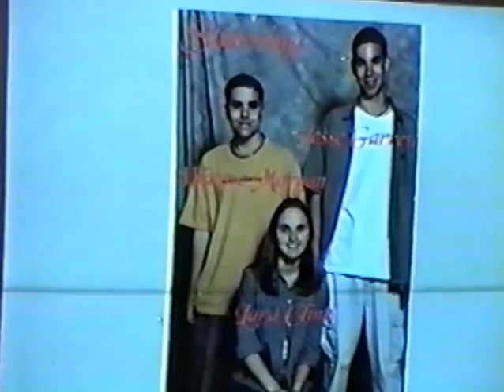Grapes of Wrath for Mrs. Jenkins 11th Grade Honors English 1999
This is the homemade movie made at Paulding County High School for a project in Mrs. Jenkins 11th Grade Honors Lit Class.  Starring Lara Cline, Josh Anderegg, Wayne Morgan, and Jesse Garrett. With assistance from Jennifer Sasahara, Nikki Price, and DUDE.